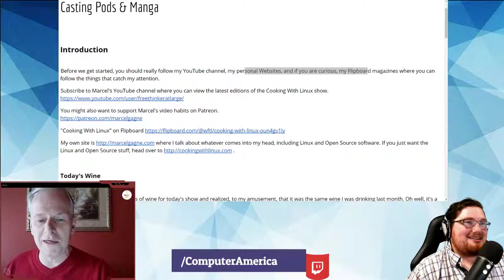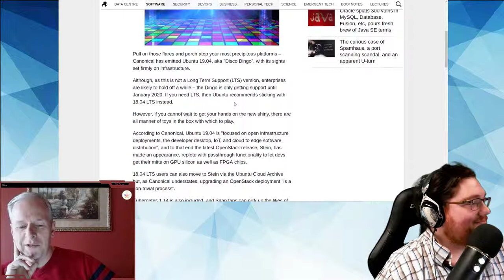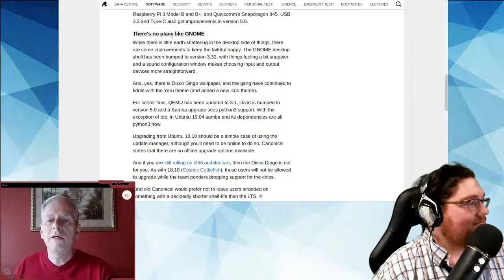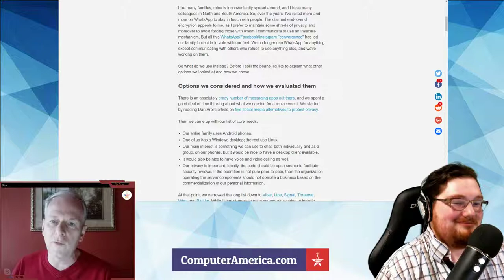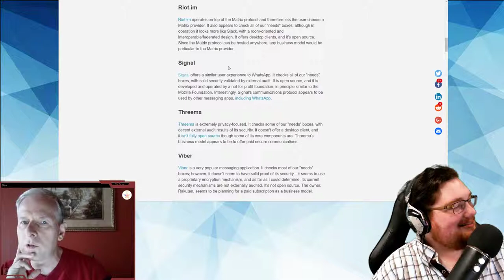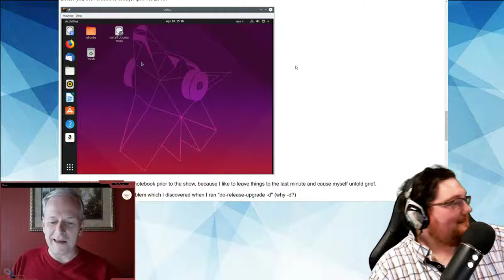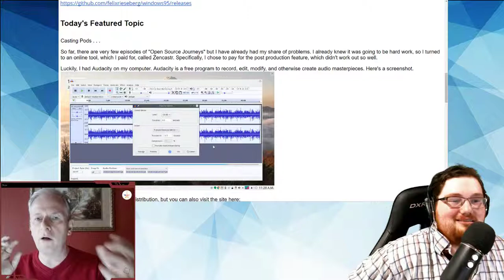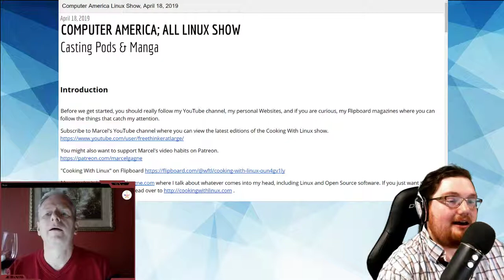Casting Pods & Manga, Disco Dingo, Windows 95, All Linux Show w/ Marcel Gagne!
Before we get started, you should really follow my YouTube channel, my personal Websites, and if you are curious, my Flipboard magazines where you can follow the things that catch my attention.

My own site is where I talk about whatever comes into my head, including Linux and Open Source software. If you just want the Linux and Open Source stuff, head over